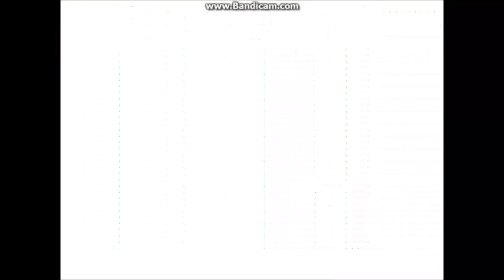Candystand Baseball MOVIE